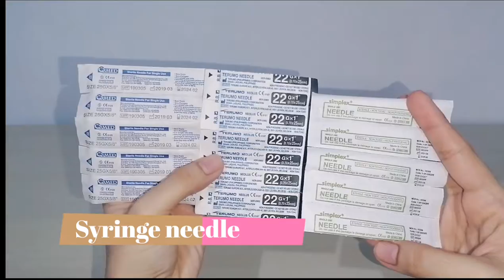QUICK | Bambang Haul | Nursing Student | Nursing Paraphernalias | BSN Level 2 | Philippines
Hello! For today's quick and short video, ipapakita ko lang sa inyo yung mga pinamili ko sa Bambang. Yung iba dito restock lang ng mga gamit na naubos/naiwala/naitapon ko na, yung iba din naman ngayon ko pa lang bibilhin kasi ngayon pa lang kinailangan for our CHN. So please bare with my editing skills kasi di talaga ako expert pag dating jan but I hope you guys enjoy the video and sana magkaroon kayo ng idea about what kind of paraphernalias ang kailangan ng isang Level 2 BS Nursing student dito sa Philippines.

Here are the list of the items I bought with their respective prices:
- Alcohol lamp (₱120 each)
- Medicine cups (₱5 each)
- Test tube holder (₱15 each)
- Test tube 10ml (₱35 each)
- Test tube 20ml (₱45 each)
- Aromatic spirit of ammonia (₱15 each)
- Medicine droppers (₱5 each)
- Plastic pipettes (₱5 each)
- Latex gloves (₱10 per pair)
- Portable weighing scale (₱50 each)
- Apron (₱50 each)
- OB Bag (₱250 each)

Bought in Mercury Drugstore:
- Cotton balls (₱22.25 each)
- Bulb syringe 60ml (₱53.50 each)
- Digital thermometer (₱178.50 each)
- Hydrogen peroxide 10V (₱27 each)
- Specimen bottle for urine 60ml (₱20 each)
- Betadine 60ml (₱140 each)
- 70% Isoprophyl Alcohol 30ml (₱35.25 each)
- Syringe Insulin (₱9 each)
- Syringr 5cc (₱8.50 each)
- Micropore (₱132.25 each)

Bought in Palengke:
- Soap (₱19 each)
- Soap dish (₱35 each)
- 6" ruler (₱7 each)

🥰 Comment down kung gusto nyo makita lahat ng nursing paraphernalias na meron ako at gagawan ko din yan ng video. Suggest na rin po kayo ng topics na pwede natin ma-i-content! I hope to see you on my next videos! Ciao! 😘🥰